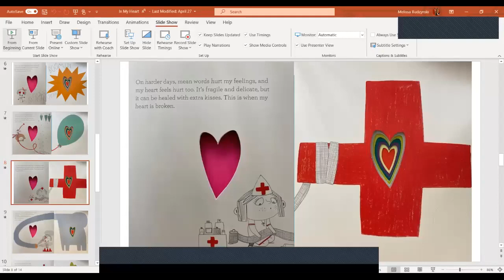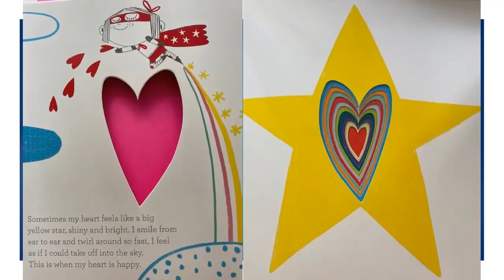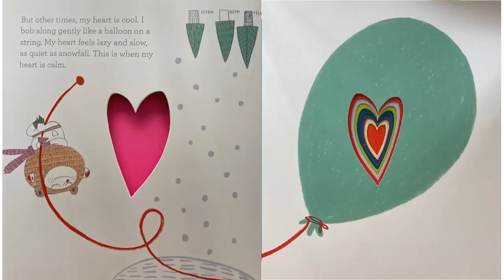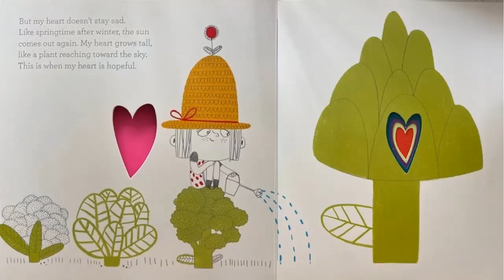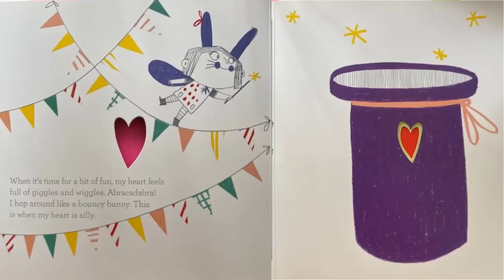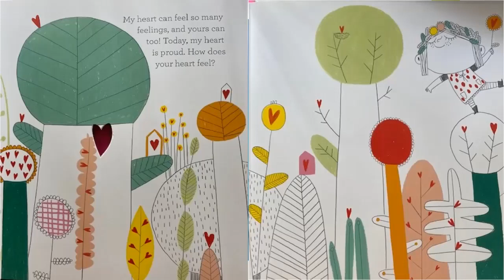"In My Heart" Family Workshop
In today's workshop we sit down with Karen Neilson and her grandson Connor as we read "In My Heart: A Book of Feelings" written by Jo Witek, and illustrated by Christine Roussey.

For more information on the FREE cancer and grief emotional health support program at Gilda's Club Grand Rapids, including our current virtual clubhouse happenings, please reach out to us at , or visit our website at gildasclubgr.org.